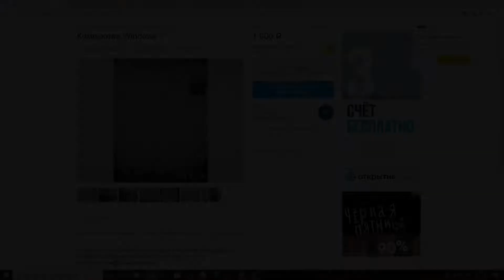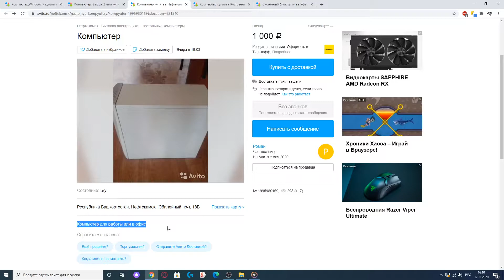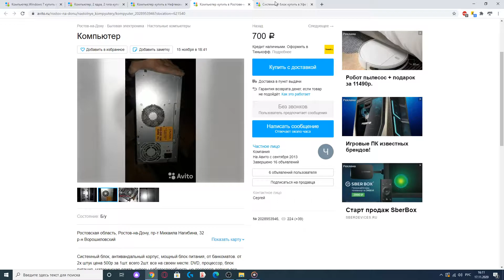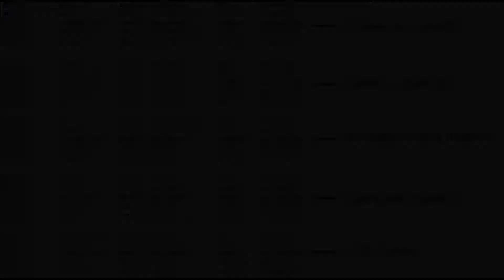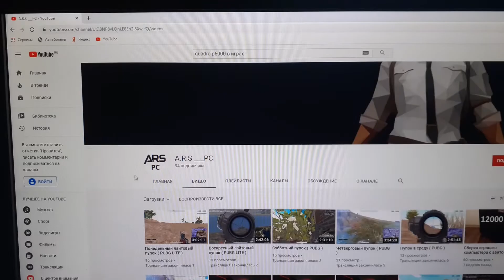Компьютер за 1000р с авито. На что способен? Стоит ли брать? Посмотрим!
Сегодня посмотрим на пк с авито за 1000р. Целесообразна ли это покупка? Что вы получите по итогу? Расскажу в этом видео!